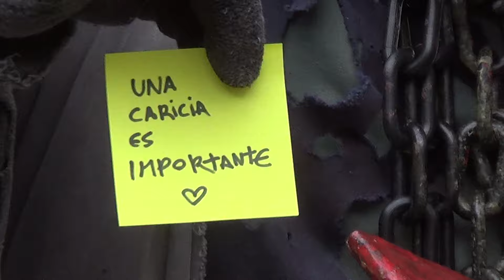Juku Ares - CARTELITO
dirigido x manuel ramos / compuesta por juku ares
producida por joaquín bañuelos & santiago napoli
batería x rodrigo humeres / drum dr x sebastian "tano" cavalletti
mezcla x javier bañuelos / mastering x hernán asconiga
grabada en estudio santa marta & estudio deja vu

diseño de portada x charlie price
fotos prensa x charlie riobueno

CARTELITO - Letra:
Que cosa linda fue cruzarte
Por la avenida que me gusta más
Es la que cruza hasta los andes
Es la que agarro cuando me miras
Te tiro un beso por el aire
No te preocupes después me lo das
No ves que muero por cantarte
La maravilla de verte pasar
Y una voz que escucho atrás del cielo
Y tu amor que gira por doquier
Oh, oh, oh-oh, oh oh -oh
Ya me voy
Ya me voy
Un cartelito que te encante
Con una foto de algún tiempo atrás
Y darme cuenta que ya es tarde
Para olvidarme y para recordar
Una caricia es importante, nena
Vos dámelo siempre, dámelo ya
Si no venís, me tiro al suelo
O voy a buscarte
Ya me voy
Ya me voy
Ya me voy
Ya me voy
Ya me fui.

(P) 2024 PELO MUSIC / IMPRONTA MUSIC